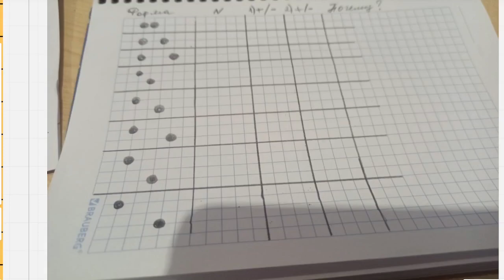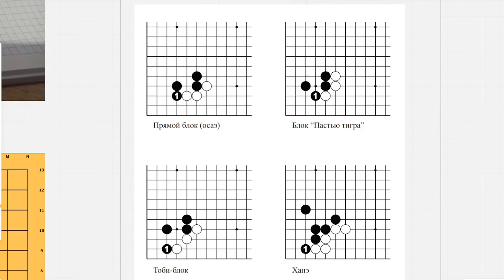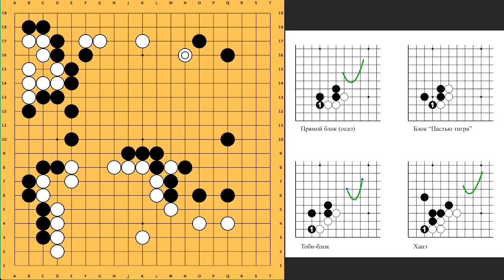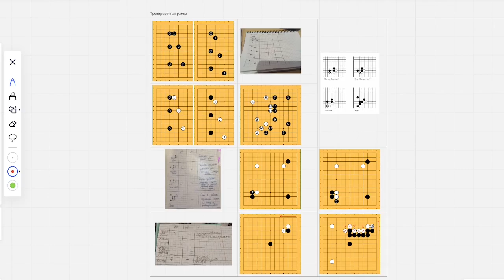НОВАЯ методика тренировки от УЧИТЕЛЯ ГОДА | Лекция Игоря Тычко, 5d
Лекция с описанием интересной методики обучения для игроков уровня [30k-10k]. "Тренировочная рамка" — это способ изучения на практике стандартных приёмов, изученных в теории.